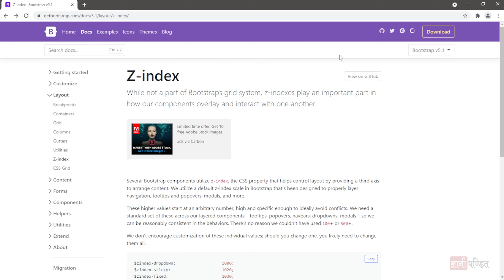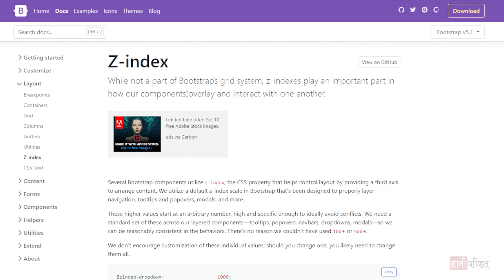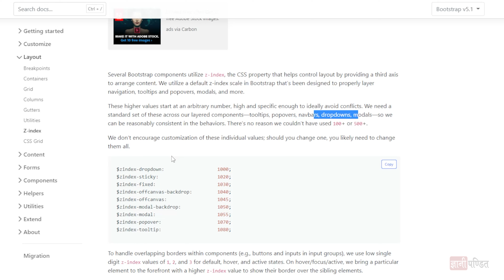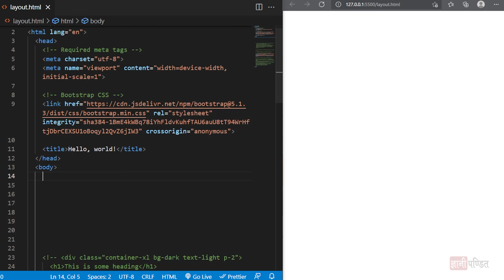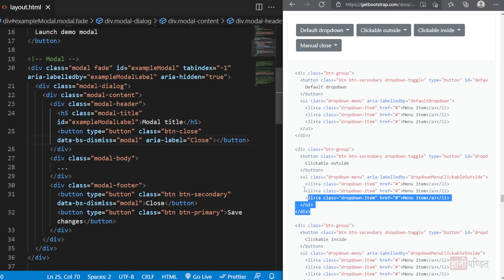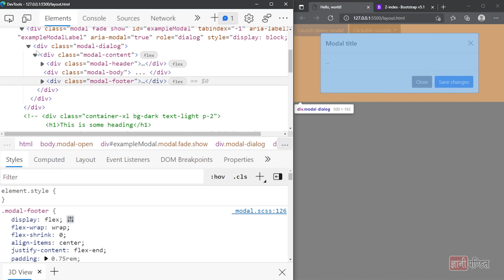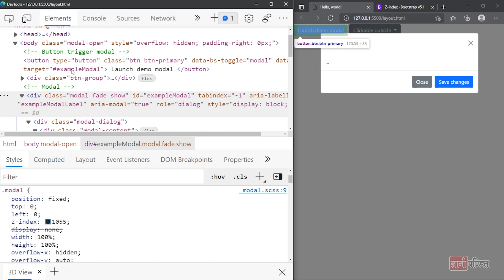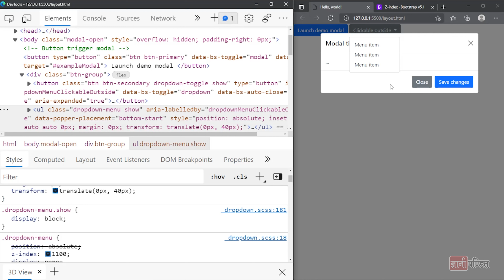Bootstrap Z index | Lecture 63 | Bootstrap for beginners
In this tutorial of our Bootstrap Course for Beginners, we are going to learn about a very important concept from CSS, which is the Bootstrap Z index. This plays an important role in deciding how the components overlay. If you are already familiar with the z-index concept from CSS, you might know that this is only for the positioned elements.

We will see some examples demonstrating the need and the importance of the concept, and then we can use it as and when required on our web pages.